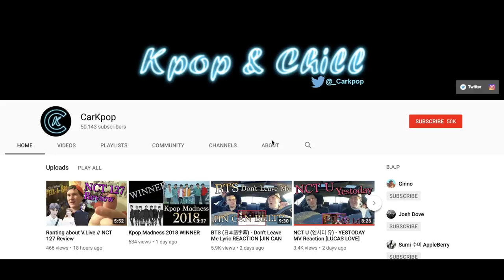Stray Kids - District 9 / Grow Up(잘 하고 있어) MV Reactions [HE PICKED HIS BIAS!]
Matt shows Bryson Stray Kid's debut (which he still does not understand. But Bryson sees Grow up and District 9 for the first time and after much contemplation, he finally chooses his bias. Who will he pick in one of his new and upcoming bias groups? We hope you enjoyed! We are posting every day.

WE GOT SHIRTS:
Merch!